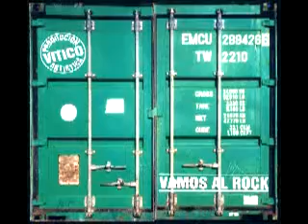CONTENIDOS - Fiesta Cervezal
Pappo sigue vivo! Gran fiesta cervezal con los amigos de la aduana en El Amador.